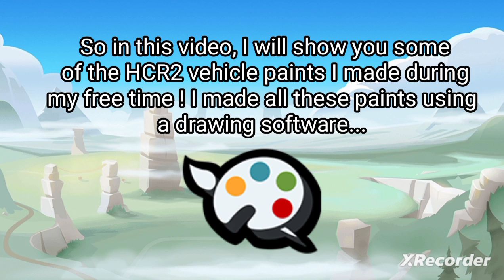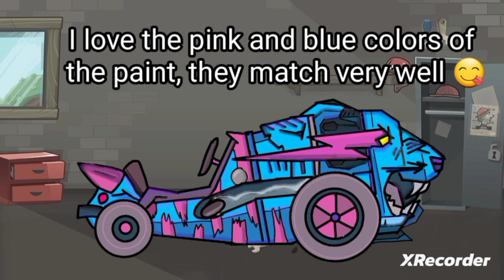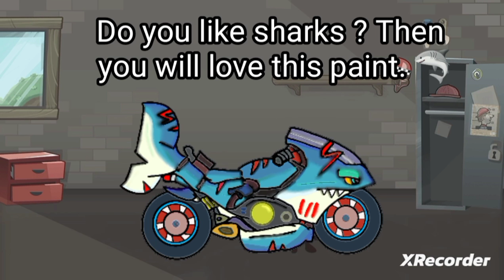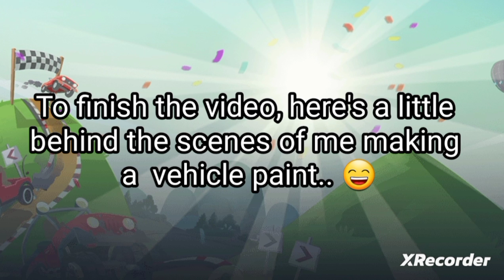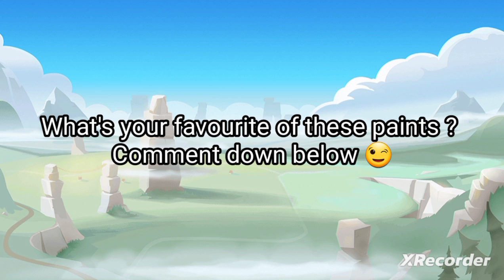FANMADE PAINTS that NEED to be added to HCR2 🎨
Here are some vehicle paints I created myself ! Which one is your favourite ?